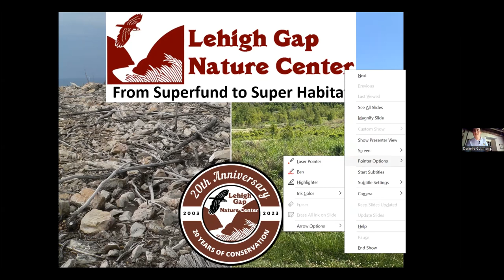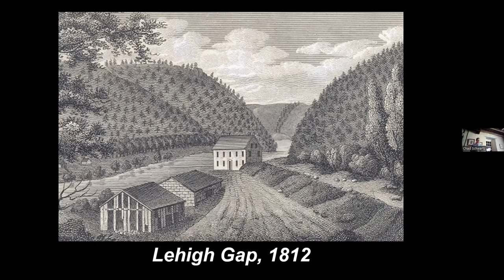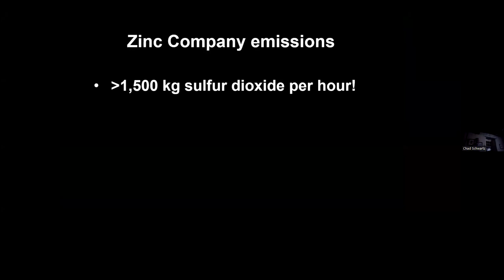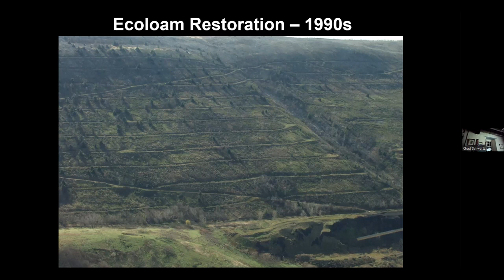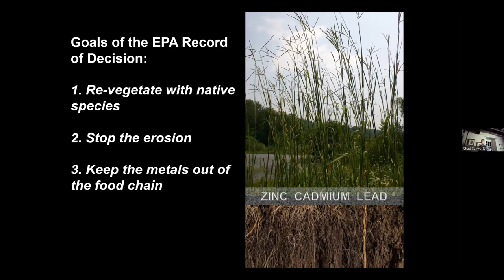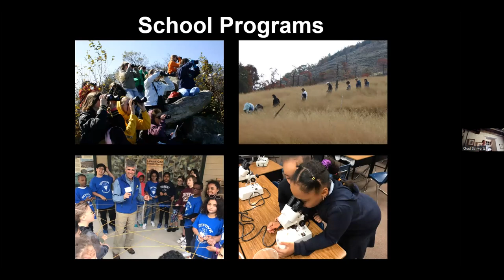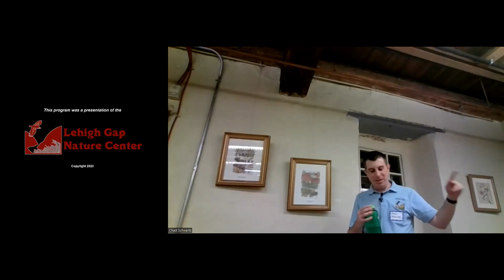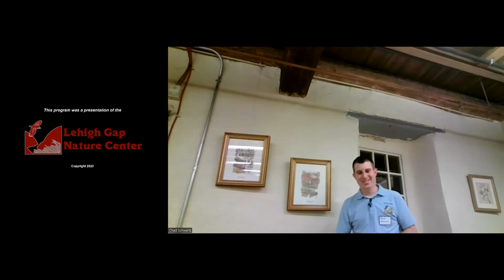From Superfund to Super Habitat: The Grassroots Story of Lehigh Gap Nature Center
Nestled within the Kittatinny Ridge between Slatington and Palmerton, Lehigh Gap Nature Center (LGNC) is the only environmental education center in the United States created from a Superfund site. LGNC Director, Chad Schwartz, will discuss how the organization has used native plants to restore ecological function and beauty to a once barren and polluted 'moonscape.'